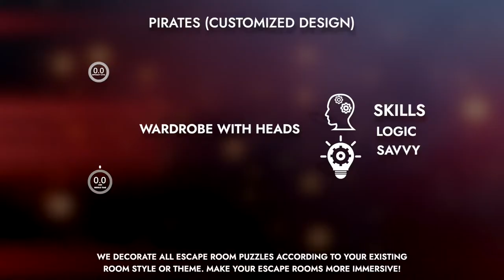Wardrobe with heads (customized).